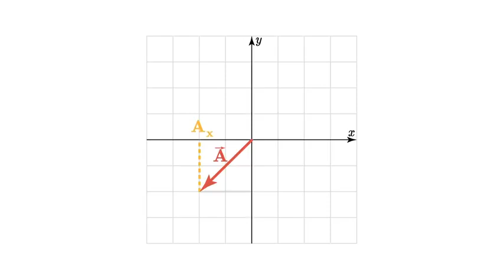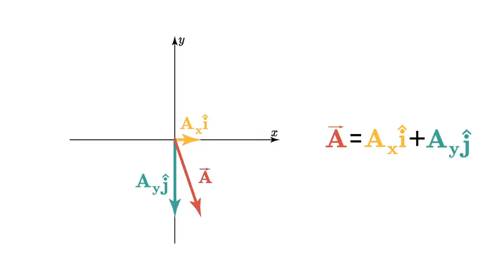0.5 Vector Decomposition into components